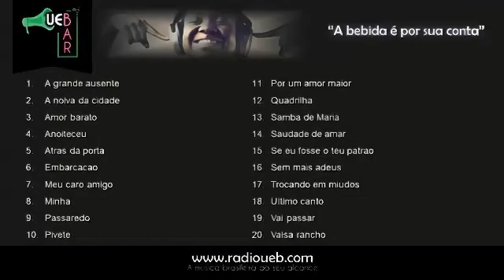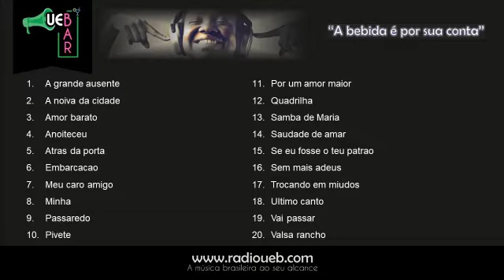Francis Hime - PLAYLIST 20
Canal sem fins lucrativos. Uso Justo Aceitável. De acordo com a seção 107 da “Lei de Direitos Autorais”, de 1976, é permitido "uso justo" para fins como crítica, comentário, reportagem de notícias, ensino, bolsa de estudos e pesquisa, que é o que fazemos nas postagens em homenagem a um personagem da música Popular Brasileira (MPB). Postamos as canções mais gravadas / executadas do artista homenageado. Uso sem fins lucrativos. Se gerar receita, que seja para quem de direito.

Canção / Autor(es) / Intérprete(s) / Ano de Gravação

1) A grande ausente (Francis Hime & Paulo Cesar Pinheiro) - Silvia Maria(1968).mp3
2) A noiva da cidade (Francis Hime & Chico Buarque) - Djavan(1997).mp3
3) Amor barato (Francis Hime & Chico Buarque) - Zeca Pagodinho(2008).mp3
4) Anoiteceu (Francis Hime & Vinicius) - Milton Nascimento & Coro(1997).mp3
5) Atras da porta (Francis Hime & Chico Buarque) - Rosalia de Souza & Gaetano Partipilo(2013).mp3
6) Embarcacao (Francis Hime & Chico Buarque) - Ze Luiz Mazziotti(2003).mp3
7) Meu caro amigo (Francis Hime & Chico Buarque) - Francis Hime(1985).mp3
8) Minha (Francis Hime & Ruy Guerra) - Maricenne Costa(2005).mp3
9) Passaredo (Francis Hime & Chico Buarque) - Olivia Hime(1985).mp3
10) Pivete (Francis Hime & Chico Buarque) - Caetano Veloso(1997).mp3
11) Por um amor maior (Francis Hime & Ruy Guerra) - Rose Valentin(1967).mp3
12) Quadrilha (Francis Hime & Chico Buarque) - Dominguinhos & Anastacia(1978).mp3
13) Samba de Maria (Francis Hime & Vinicius) - Jair Rodrigues(1967).mp3
14) Saudade de amar (Francis Hime & Vinicius) - Guinga & Francis Hime(2012).mp3
15) Se eu fosse o teu patrao (Francis Hime & Chico Buarque) - Solange Maria & Adauto Santos(1980).mp3
16) Sem mais adeus (Francis Hime & Vinicius) - Tamba Trio(1966).mp3
17) Trocando em miudos (Francis Hime & Chico Buarque) - Ruy Faria(2016).mp3
18) Ultimo canto (Francis Hime & Ruy Guerra) - Pery Ribeiro & Bossa Tres ao vivo(1967).mp3
19) Vai passar (Francis Hime & Chico Buarque) - Maria Eugenia(2010).mp3
20) Valsa rancho (Francis Hime & Chico Buarque) - Clara Redig(2005).mp3